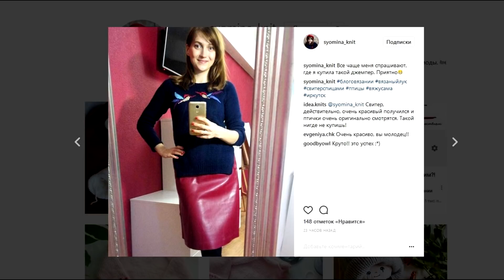10K//ВЯЗАЛЬНЫЙ YouTube//КОМУ СТОИТ СНИМАТЬ//МОЙ ОПЫТ И ОШИБКИ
И, возможно, вдохновить тех, кто давно хочет, но никак не решается, завести свой канал.